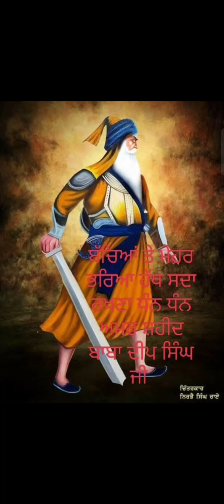ਇੱਕ ਭੈਣ ਦੇ ਬਚਿਆਂ ਨੂੰ ਠੀਕ ਕੀਤਾ ਧੰਨ ਧੰਨ ਬਾਬਾ ਦੀਪ ਸਿੰਘ ਜੀ ਨੇ ਜਰੂਰ ਸੁਣੋ